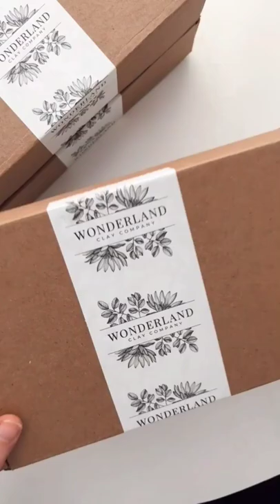noissue Tape + Tape Dispenser doing their thing 🔥🔥